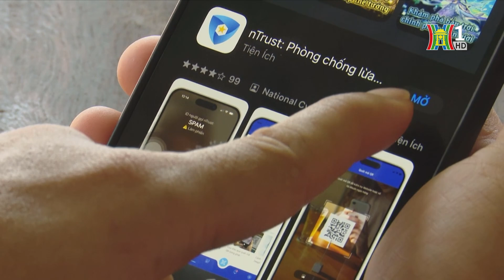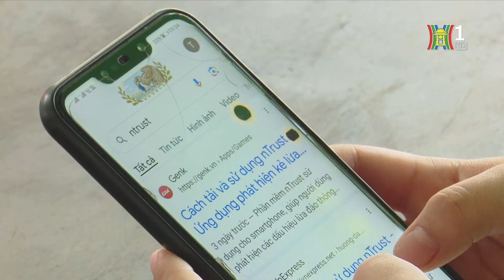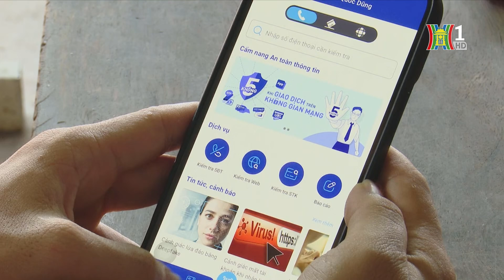Ứng dụng nTrust chống lừa đảo liệu có hiệu quả | Tin tức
Một ứng dụng chống lừa đảo mang tên Ntrust vừa được ra mắt với và được giới thiệu là sẽ giúp người dùng tránh được những nguy cơ lừa đảo qua không gian mạng. Đây là một ứng dụng miễn phí dành cho các dòng điện thoại thông minh, do Hiệp hội An ninh mạng quốc gia phát triển. Liệu nó có thực sự hữu ích ? Mời quý vị và các bạn cùng tìm hiểu với phóng viên Đài Hà Nội.